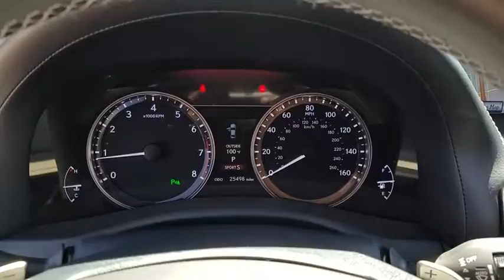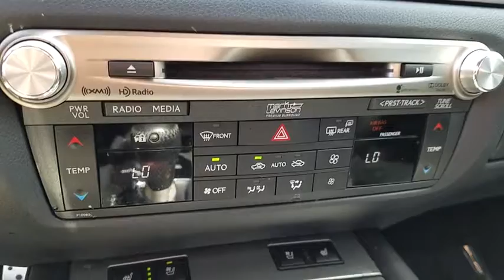2013 LEXUS GS350 Las Vegas, Henderson, St. George, Cedar City, Summerlin, NV HDT2449A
RED Used 2013 LEXUS GS350 available in Las Vegas, Nevada at Lexus of Henderson. Servicing the Henderson, St. George, Cedar City, Summerlin, NV area.
2013 LEXUS GS350 F SPORT - Stock#: HDT2449A - VIN#: JTHBE1BL1D5012396